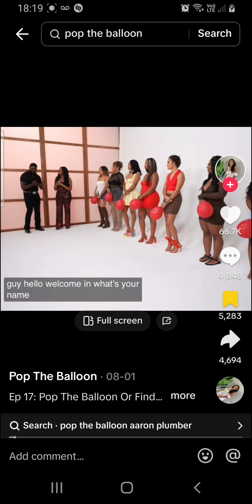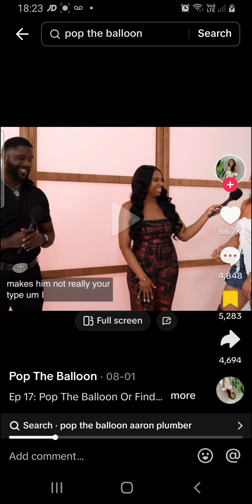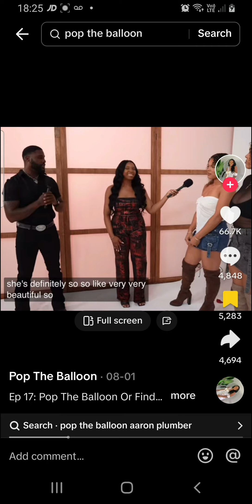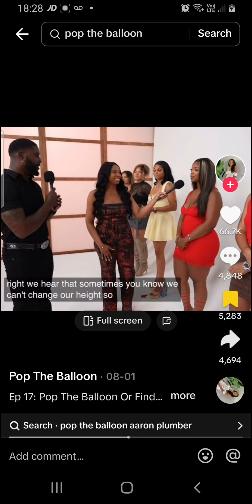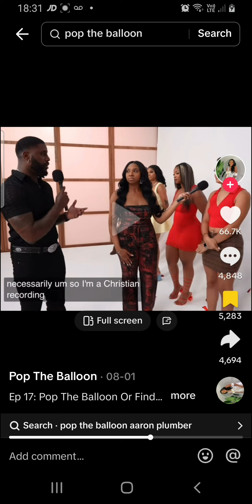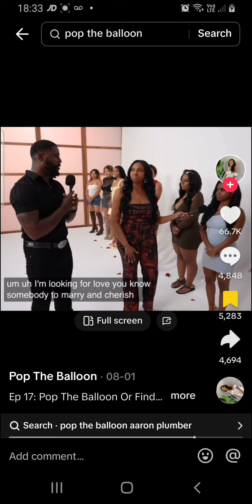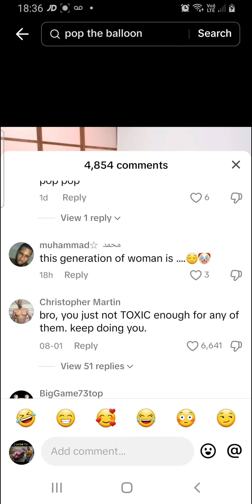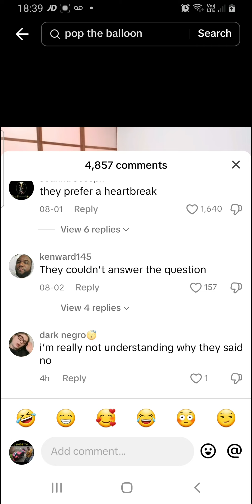Women Will Reject You For Having Your Life In Order